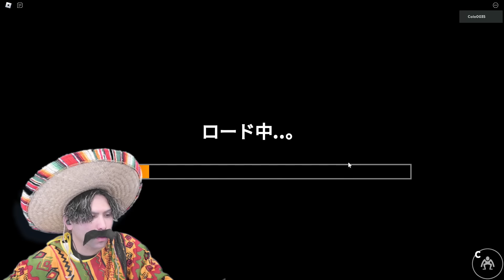【小ネタ・裏技】レインボーフレンズチャプター2に隠された秘密を紹介します！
レインボーフレンズチャプター2にはまだまだ
面白い秘密や裏側がいっぱい♪

裏技、バグ技、隠し要素、小ネタの宝石箱やぁ～！

【目次】
00:00 あいさつ
00:36 ロビーの隠し要素
03:00 おじさんの正体
03:41 壊れた監視カメラ
04:11 セーフエリア
06:01 パープルの回避方法
06:41 ブルーのぬいぐるみ
07:29 管理室のメモ
08:08 イエローに捕まっても…
09:29 シアンの特徴
10:47 ステージの外に…
13:25 隠しムービー
15:33 終わりに

rainbow friends/レインボーフレンズ

投稿してね♪